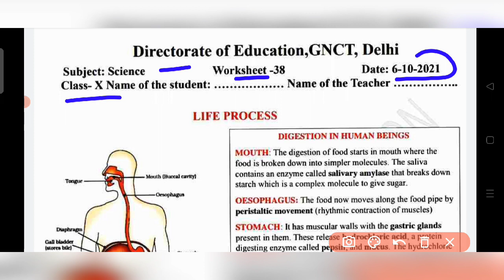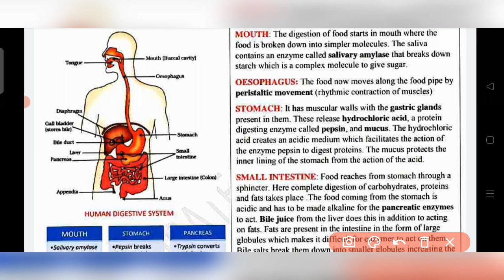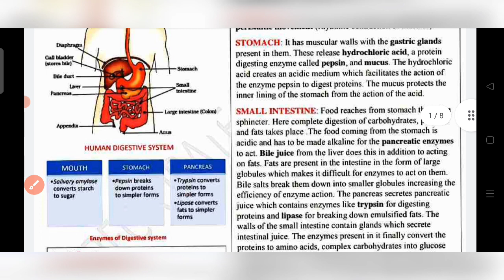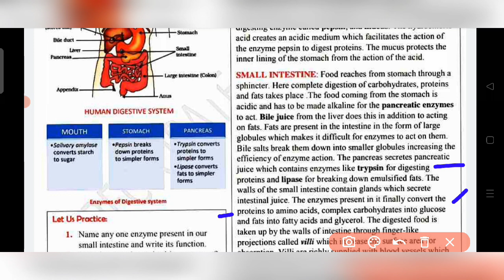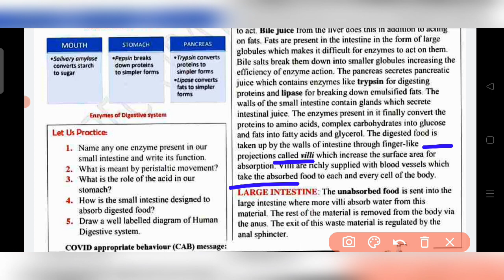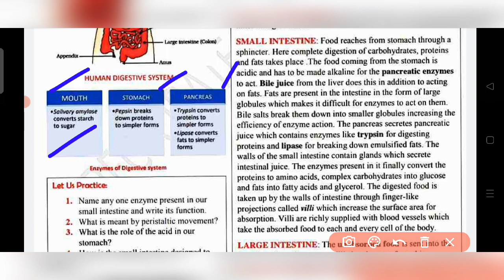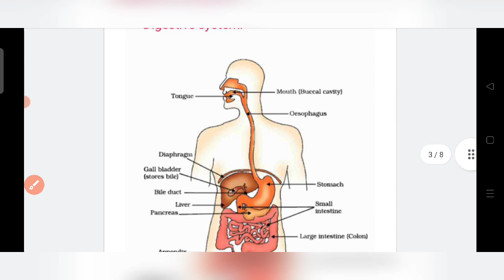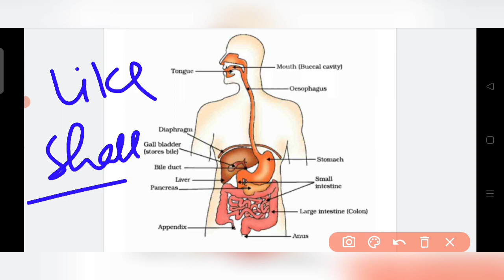Class 10 Science Worksheet 38 || English Medium || 6 October 2021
Class 10 Science Worksheet 38 in English | Science  Worksheet 38 Class 10 | X Science Worksheet 38  |

Class 10 Science Worksheet 38 in English || Science  Worksheet 38 Class 10 || DOE || 6 October 2021

10th Class Science WWorksheet 38 | Science  Worksheet 38 Class 10 | X Science Worksheet 38  | Answer/Solution